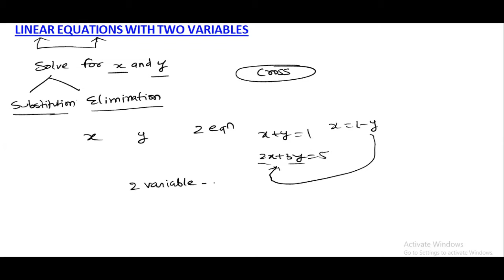CLASS 10 - LECTURE 1(LINEAR EQUATIONS IN TWO VARIABLES)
CRASH COURSE CLASS 10